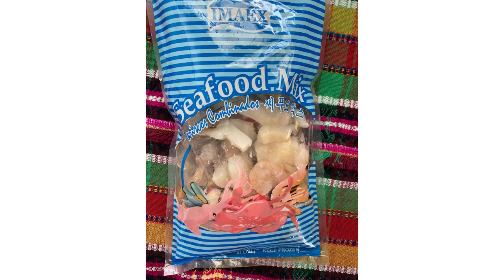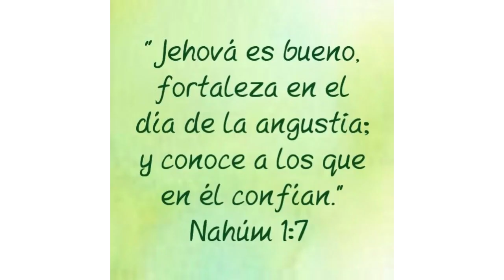Como hacer sopa de mariscos natural como la receta de la abuela